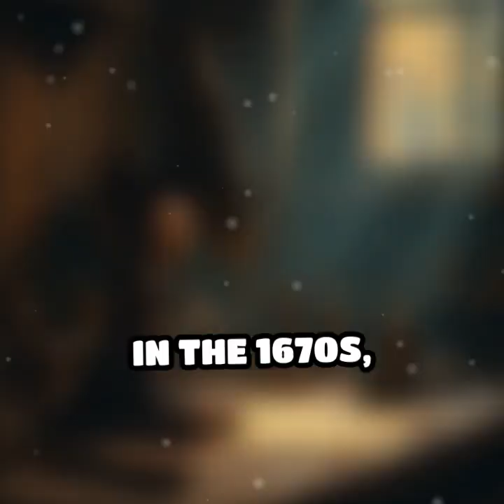Revolutionizing Discovery: The Microscope's Impact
Uncover the astonishing journey of the microscope and how it revolutionized our understanding of the tiny worlds around us.